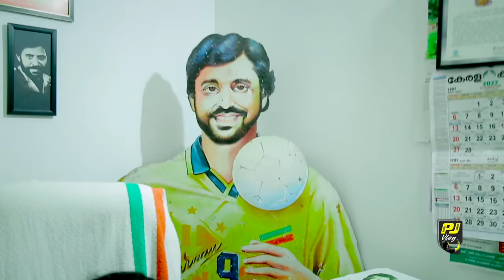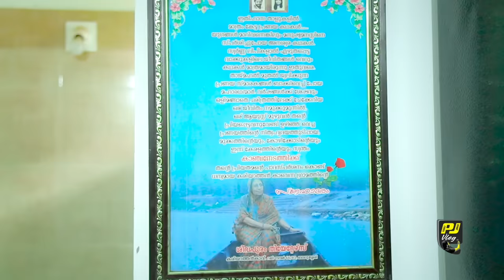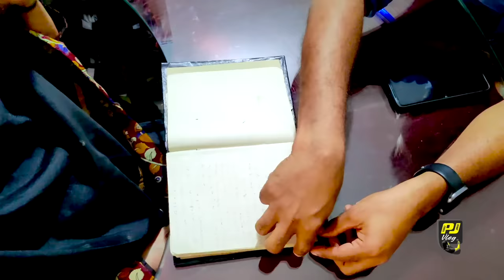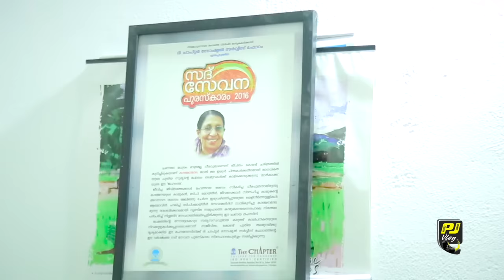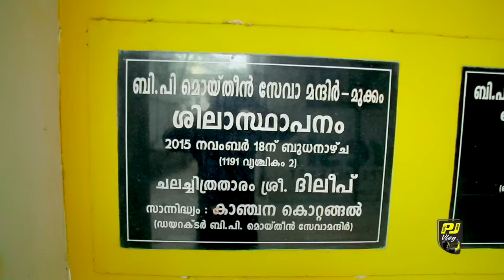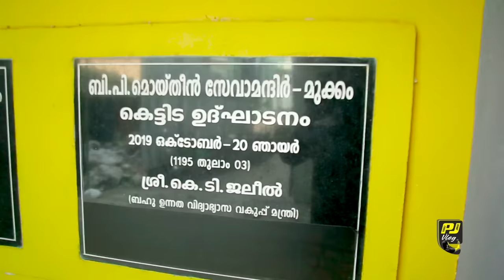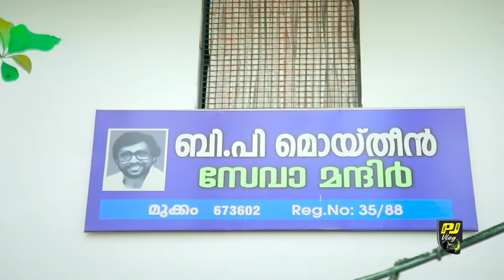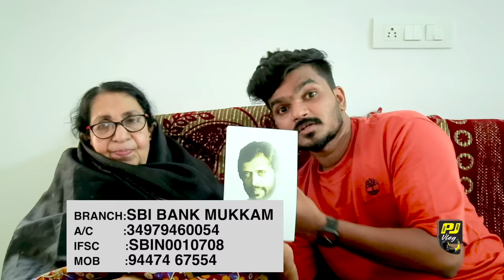മൊയ്തീനെ കുറിച്ച് ചോദിച്ചാൽ ഞാൻ കരയുമെന്ന് കാഞ്ചനമാല|Ennu Ninte Moidheen| Kaanjana Maala|BP Moidheen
കാഞ്ചനാമാലയുടെ നേതൃത്വത്തിലുള്ള ബിപി മൊയ്‌തീൻ സേവാ മന്ദിർ ട്രസ്റ്റിനെ അവരുടെ പുസ്തകം വാങ്ങിയിട്ടോ അല്ലാതെയോ നിങ്ങൾക്കും സഹായിക്കാം

SBI BANK Account Number 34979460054
IFSC CODE MUKKAM
SBIN0010708

Thirppanmukk Webseries

Malabar slang videos

Vlog channel